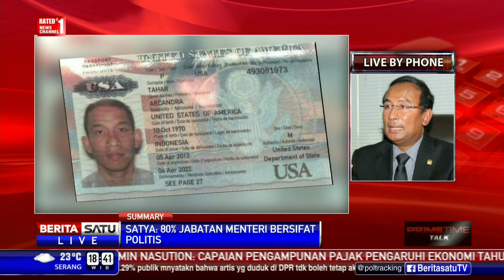Dialog: Arcandra Menteri Lagi? #3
Menteri Hukum dan HAM Yasonna Laoly menyebut pemerintah telah meneguhkan kewarganegaraan Indonesia mantan Menteri ESDM Arcandra Tahar. Arcandra telah melepaskan kewargenaraan AS sejak 16 Agustus lalu.

Facebook.com/BeritaSatuTV
Youtube.com/BeritaSatu